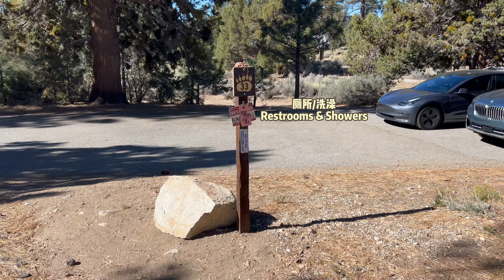LA森林系营地——大熊湖Serrano营地介绍 | Campstie #32/33 & #17 review of Serrano Campground, Big bear Lake